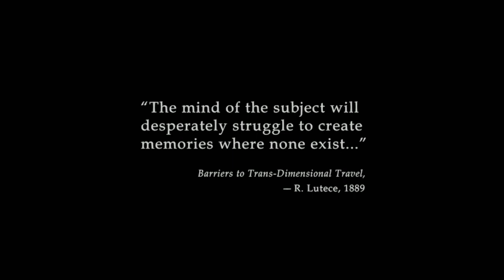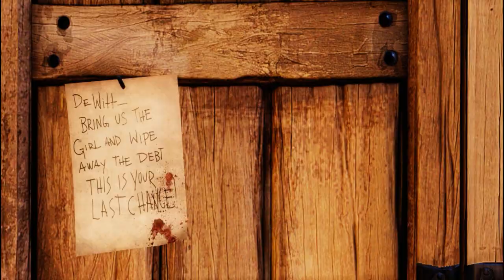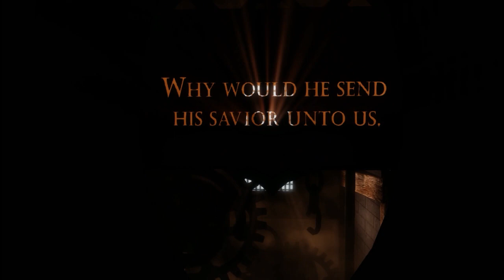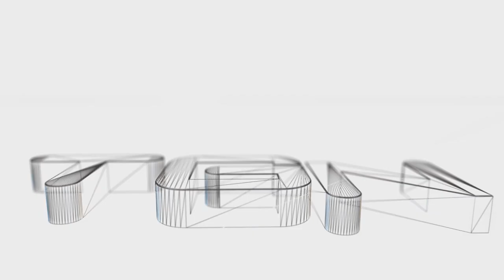Let's Play - BioShock Infinite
סדרה של Let's Plays במשחקים שונים. הפעם משחקים: BioShock Infinite!